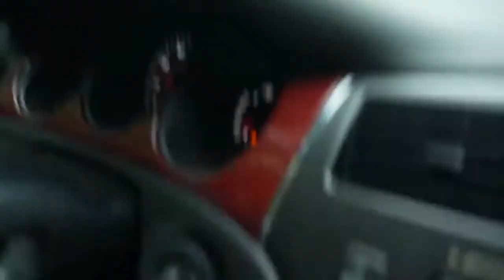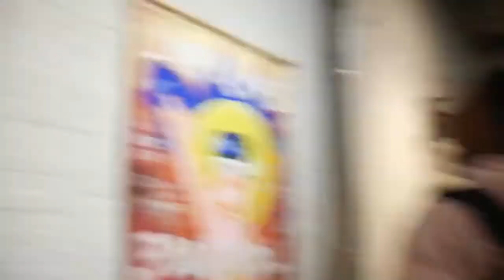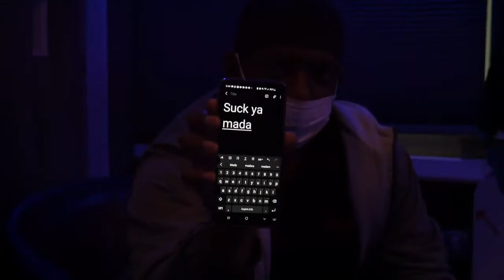We went to SAINT’S Studio Session...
Check out Nia's music right here @saint7317

Merch coming soon... ROAD TO 2K